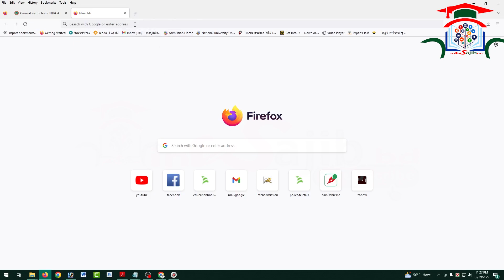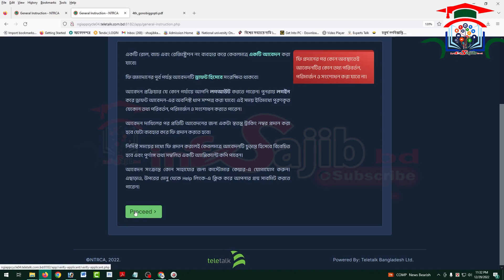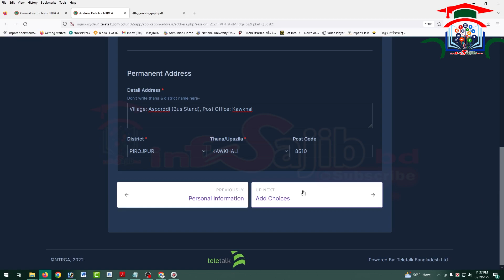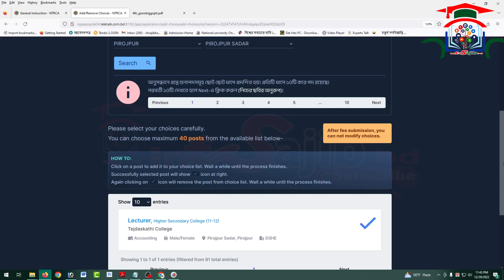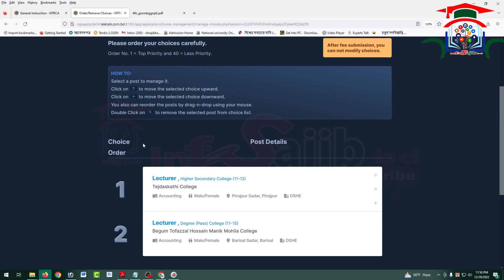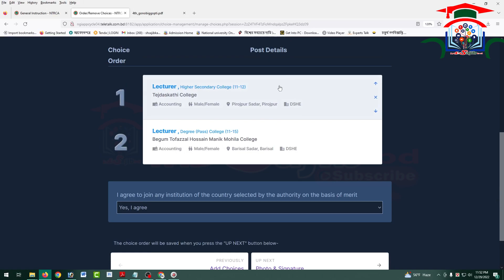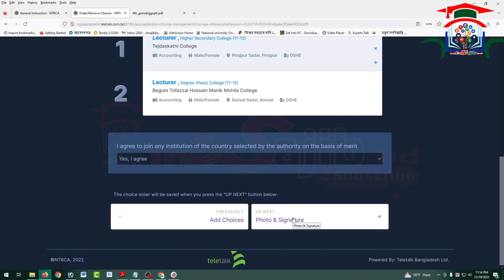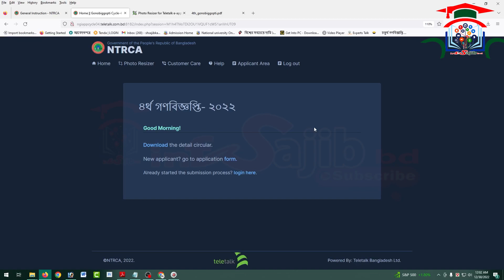৪র্থ গণবিজ্ঞপ্তির অলাইন আবেদন Ntrca 4th gono biggopti online applay Ntrca 4th circular Online Apply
৪র্থ গণবিজ্ঞপ্তির অলাইন আবেদন Ntrca 4th gono biggopti online applay Ntrca 4th circular Online Apply

আসসালামু আলাইকুম
এই চ্যানেলে সকল বোর্ড ও বিশ্ববিদ্যালয়ের সকল খবর ও বিভিন্ন অনলাইন আবেদন ও শিক্ষাসংক্রান্ত ভিডিও প্রকাশ করা হয়. চ্যানেলটি সাবস্কাইব করে রাখুন আশাকরি আপনার উপকারে আসবে.
.ধন্যবাদ.
সুস্থ্য থাকুন নিরাপদে থাকুন info Sajib bd এর সাথে সংযুক্ত থাকুন.

পূর্বানুমতি ব্যতীত ভিডিওটিতে আমার বলা কোনো বক্তব্যকে উদ্ধৃত করে ব্যক্তি মোঃ সজীব হোসেনের  ব্যাপারে প্রিন্ট/ইলেক্ট্রনিক মিডিয়া কিংবা সামাজিক যোগাযোগমাধ্যমে 'যেকোনো ধরনের' প্রচার আইনত দণ্ডনীয়।

system ntrca jobs. ntrca teacher nibondhon circular news.
ntrca _4th_gono_biggopti
৪র্থ গণবিজ্ঞপ্তি 2022 এনটিআরসিএ নোটিশ বোর্ড 2022।

ntrca new for the job circular of ntrca job bd notice bangla. so ntrca nibhondhon news of gonobiggobti 2021. all the news of ntrca for all ntrca candidate 2021.

important keywords:
ntrca update
ntrca update news today 2021
ntrca latest update
ntrca update notice for the 3rd gono biggobti 2021
ntrca court notice
ntrca result
ntrca result publish
ntrca result published
ntrca result update
result publish ntrca
ntrca result 2021
ntrca niyog result 2021
ntrca result date publish
ntrca results 2021
ntrca results
ntrca result news
3rd public circular result
gonobiggoptir result kobe,ntrca results published
result message 2021
ntrca result message
3rd cycle result ntrca
ntrca 3rd gonobiggopti result update news
ntrca result message 2021
ntrca result published 2021
ntrca result date publish 2021